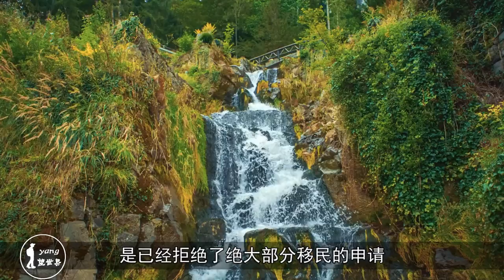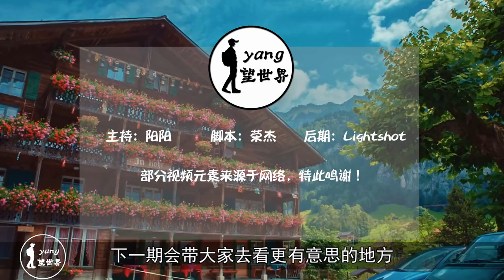瑞士人均GDP十万美元，普通工人薪资是多少呢？网友：没法比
根据相关数据统计，瑞士当地人的人均收入在10万美元左右，这样的经济水平堪称世界一线国家。那么，在瑞士，一名普通工人收入如何呢？